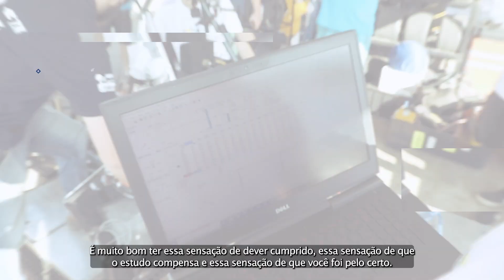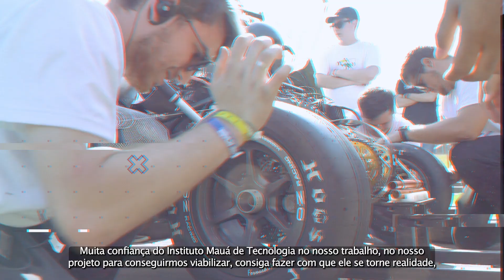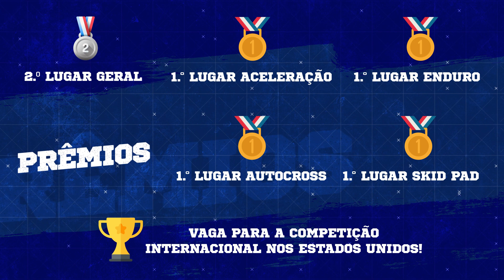Mauá Racing Fórmula na 19.ª Competição Fórmula SAE Brasil - 2023!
A equipe Mauá Racing Fórmula participou, de 02 a 06/08, da 19.ª Competição Fórmula SAE Brasil, em Piracicaba – SP, e conquistou 5 troféus, além da vaga para a competição mundial na cidade de Lincoln, EUA!
🥈- 2.º lugar geral;
🥇- 1.º lugar Enduro;
🥇- 1.º lugar Aceleração;
🥇- 1.º lugar Autocross;
🥇 - 1.º lugar Skid Pad;
🏆- vaga para a competição mundial na cidade de Lincoln, EUA!

Parabéns, equipe! Muito orgulho de ser Mauá! 💙